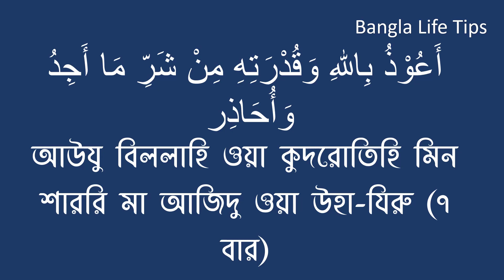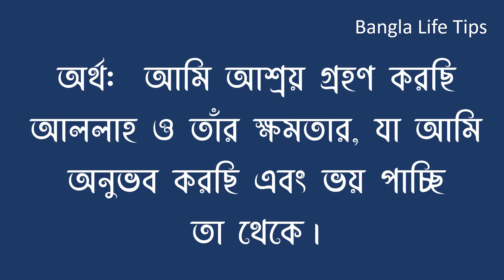যে কোন ব্যাথা দূর করার দোয়া ১০০% হাদীস থেকে